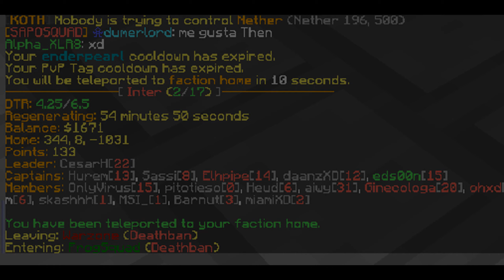Winning Outnumbered Fights w/ FrogSquad 🐸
IP: koru.rip
Pack: Stimpy War